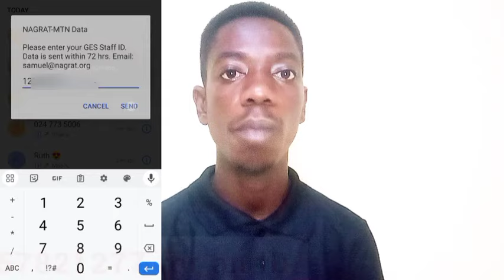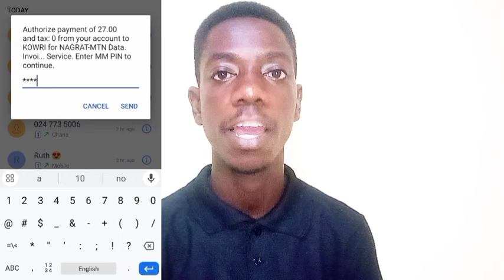NAGRAT BUNDLE (2024) Update - Open for all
Warning ⚠️: This video is for Educational, documentary, scientific and artistic purpose